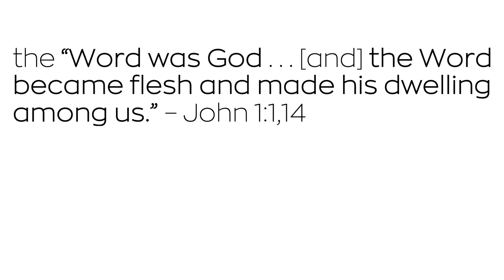ARE YOU STILL SEEKING?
MERRY CHRISTMAS: Enjoy seeking - enjoy finding - enjoy Jesus!

Pastor Eric Jones
Christmas
Wise Men